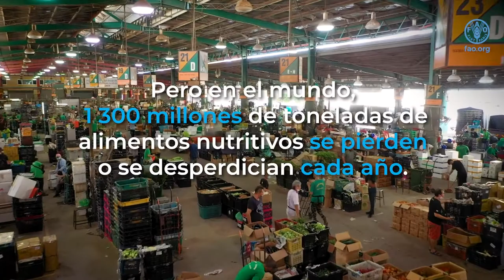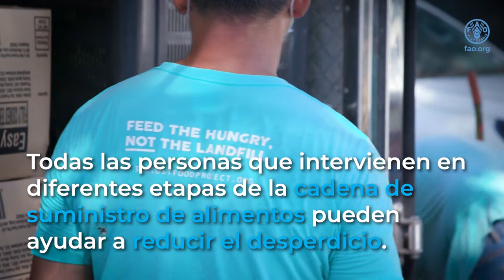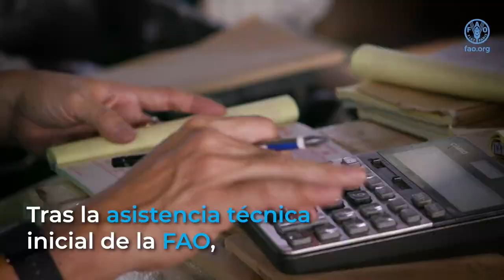Achieving Better Nutrition in Asia-Pacific by reducing food loss and waste (es)